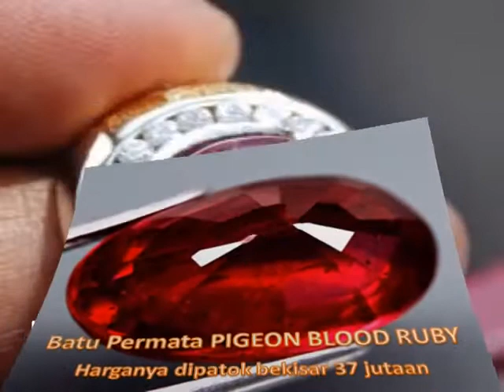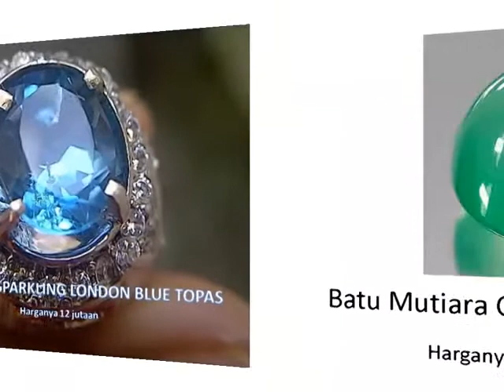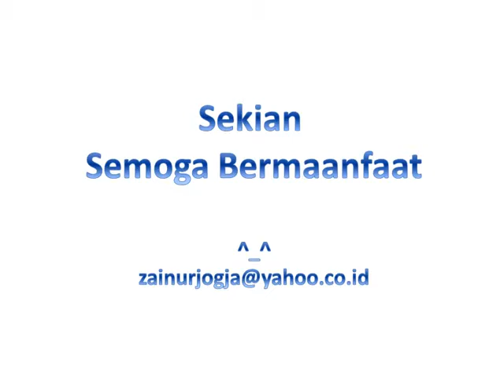Batu Akik Termahal di Indonesia